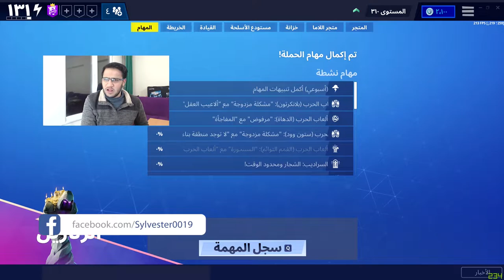تفتيح لامات قمرية نهاية السيزون واخر فيديوعن طور الزومبي